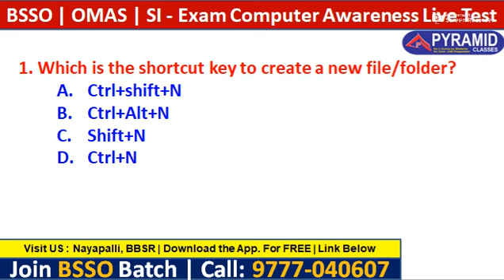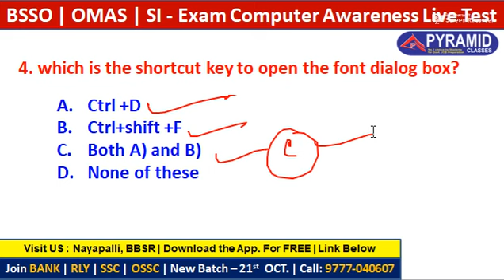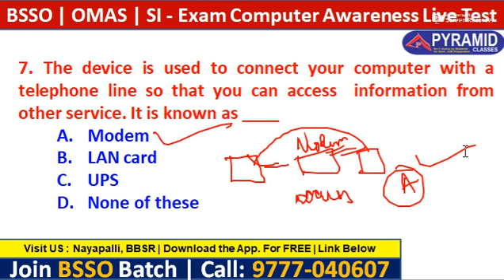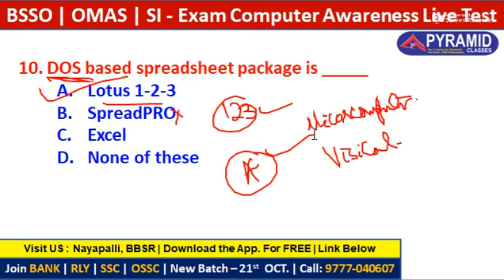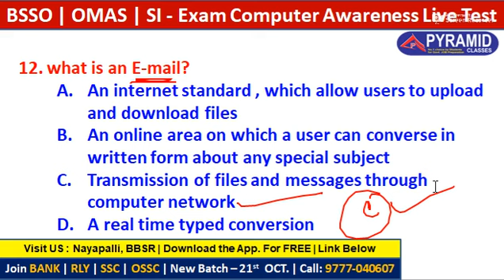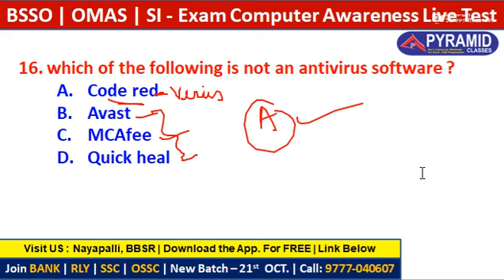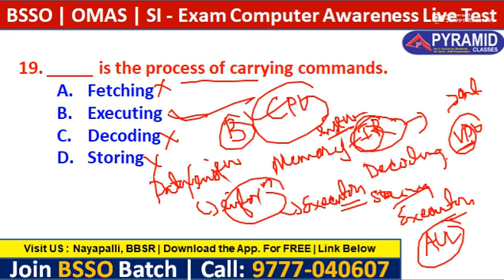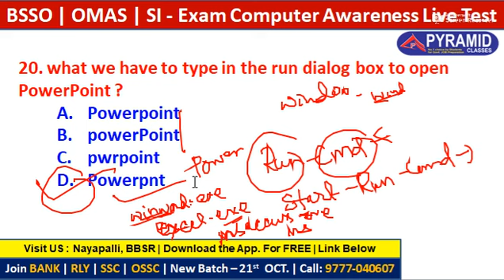BSSO 2022 | Opsc OMAS | Computer | OSSC Block Social Security Officer 2022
@Pyramid Classes
To get PDFs Install ⬇️ Pyramid Classes App for FREE.
  👆[click here]

New Batch : 17th oct.

@Pyramid IAS
Install ⬇️ Pyramid IAS FREE - IAS / OAS
  👆[click here]